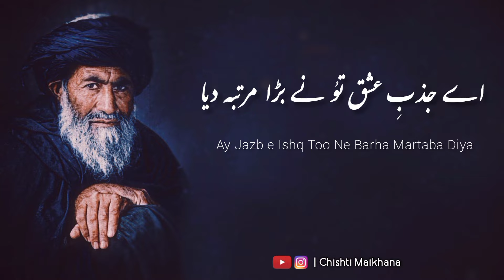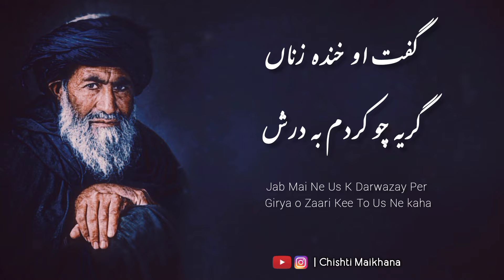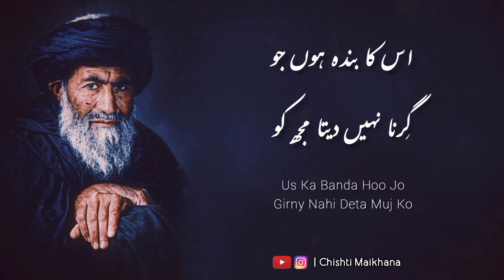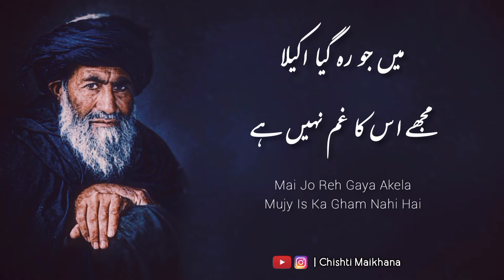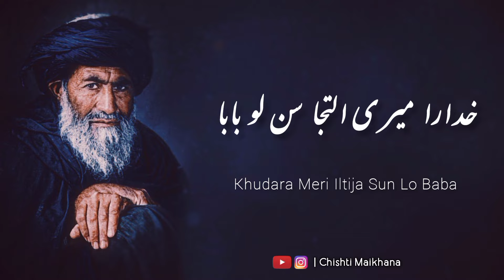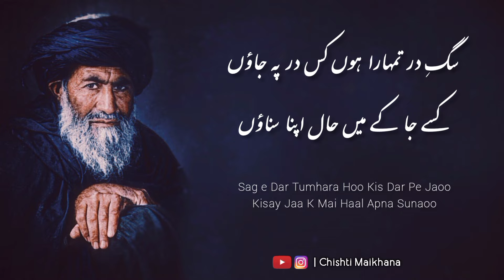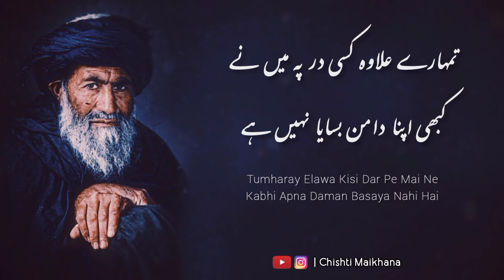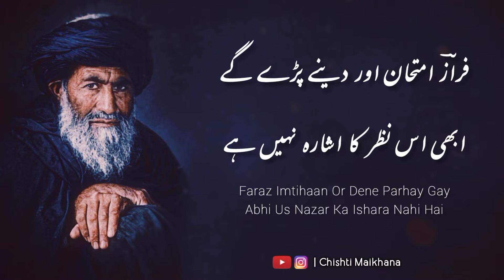Mujy Ghamzada Dek Kar Wo Yeh Bolay | Sufi Kalam | Qawwali | Akhter Shareef Aroop Waly | Sufism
مجھے غمزدہ دیکھ کر وہ یہ بولے
ہمارا ہے تو بے سہارا نہیں ہے
ہو رسوائی میری ,میری آنکھ نم ہو
میرے یار کو یہ گواراہ نہیں ہے

بھرم میرا رکھا ہے تو نے یہاں پر
میری لاج رکھ لینا بابا وہاں پر
تم ہی میرے ملجا و ماویٰ تم ہی ہو
میرا اور کوئی سہارا نہیں ہے

سگ در تمہارا ہوں کس در پہ جاو
کسے جا کے میں حال اپنا سناو
تمہارے علاوہ کسی در پہ میں نے
کبھی اپنا دامن بسایا نہیں ہے

یقینا تمہیں وصل محبوب ہوگا
ابھی جزبہ عشق میں کچھ کمی ہے
فراز امتحان اور دینے پڑے گے
ابھی اس نظر کا اشارہ نہیں ہے